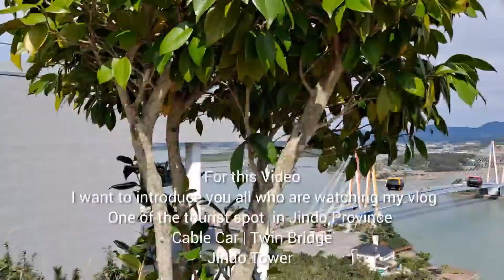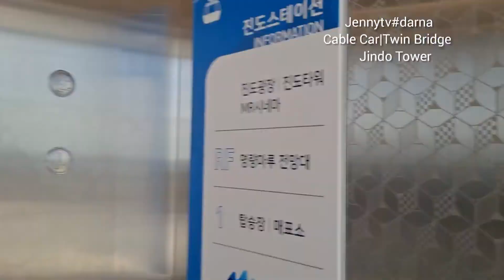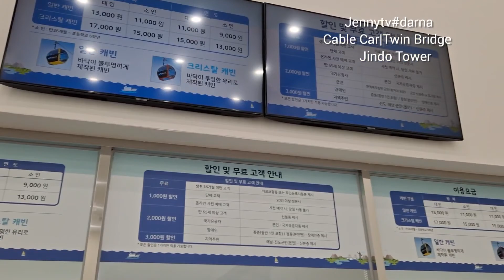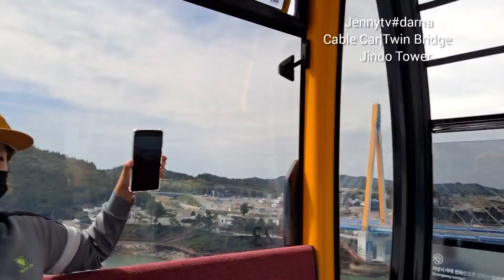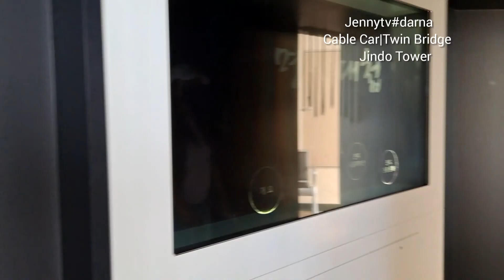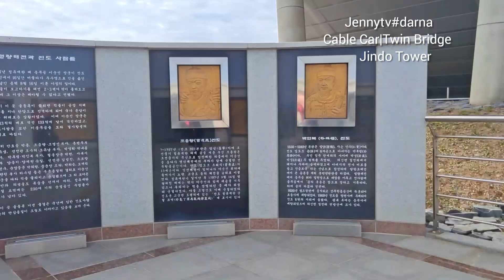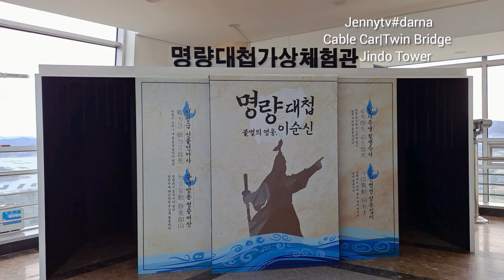CABLE CAR| TWIN BRIDGE| JINDO TOWER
A first timer who riding the cable car 🚡 that was so amazing 👏